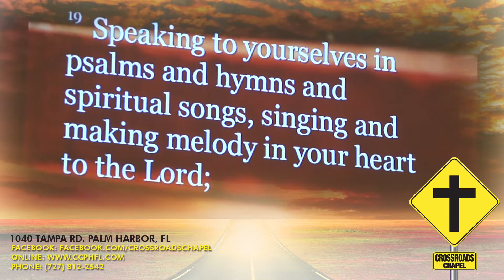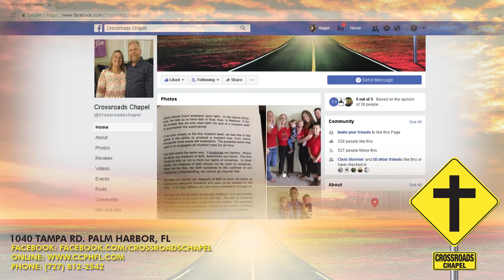Crossroads Chapel - Church of God of Prophecy Palm Harbor Florida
Crossroads Chapel, Church of God of Prophecy in Palm Harbor Florida!
The whole Bible rightly divided in a loving, “come as you are" setting.

We accept the Bible as God’s Holy Word and we welcome you wherever you are in your walk of Faith.

Crossroads Chapel, Instant Family, Just Add you!
1040 Tampa Rd Palm Harbor Florida

Your church family awaits, we hope to see you soon.